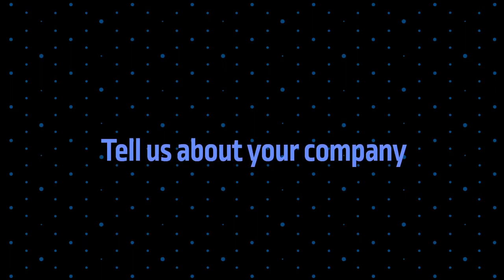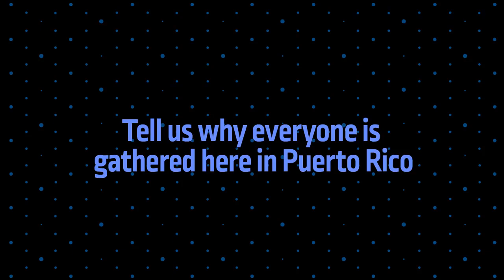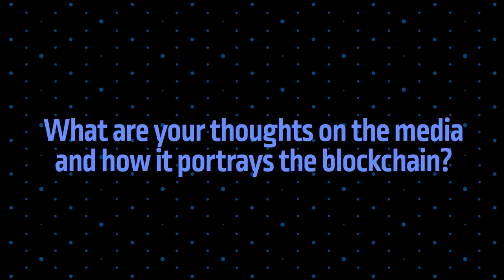An Interview with Yaron Brook: Ayn Rand, Puerto Rico Advantage & Blockchain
In this interview recorded on March 16, 2018, Decentric.Media sits down with Yaron Brook during the Blockchain Unbound Conference to talk about the Ayn Rand Institute, Puerto Rico opportunity, Blockchain and the media's obsession with wealth inequality.

ARI offers a variety of educational experiences to promote greater understanding of Ayn Rand’s philosophy and, through the writing and speaking of our experts, advocates her principles of reason, rational self-interest and laissez-faire capitalism.  Want to learn more about Objectivism? or Ayn Rand Institute YouTube